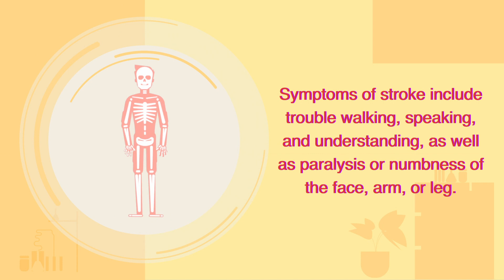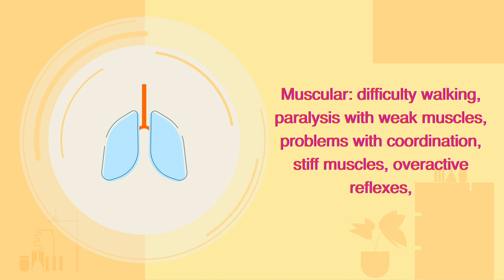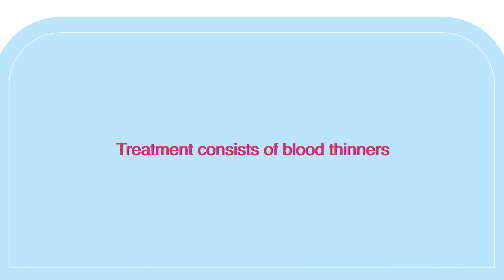What is Stroke | Overview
What is Stroke? What happens to you when you get it? Why do you get it? Is it genetic? What are the symptoms? These are questions we'll be answering in this video.

Brystery